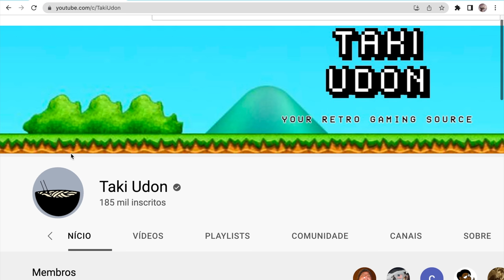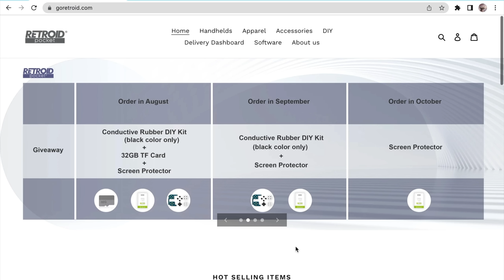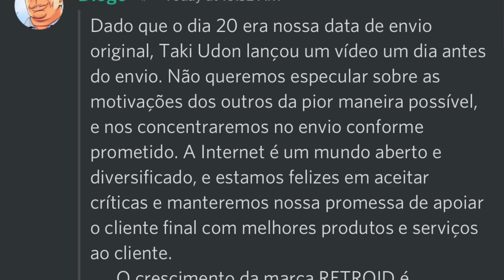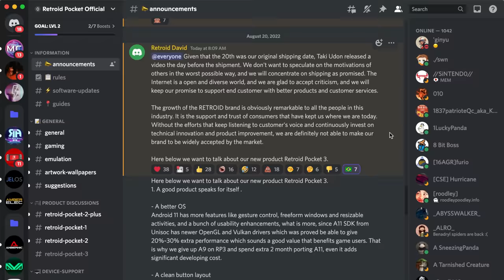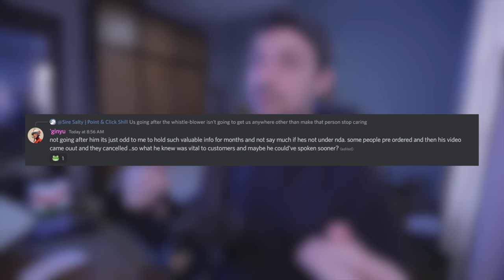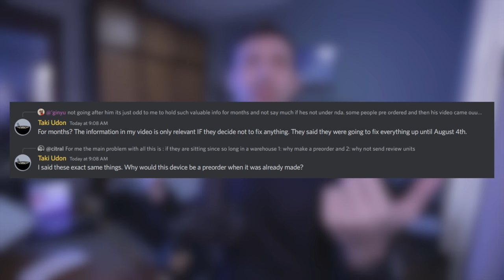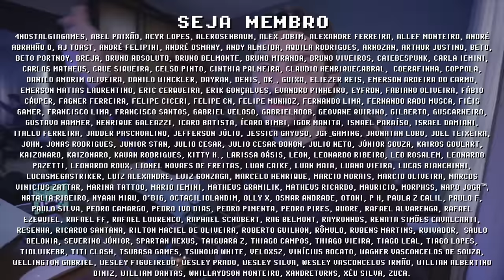Retroid vs Taki ! TRETA do RETROID POCKET 3 !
TRETA do Retroid Pocket 3 vs Taki Udon ! Ontem o youtuber de consoles portáteis Taki Udon fez um vídeo expondo fatos desconhecidos sobre o RP3, hoje pela manhã a comunidade oficial da Retroid respondeu as acusação e o Taki fez sua tréplica no caso Retroid Pocket 3. Nesse vídeo fiz um resumo de todas as informações presentes até o momento sobre esse console portátil custo-benefício que está dando o que falar e passo a pergunta pra você. Quais suas percepções sobre as decisões tomadas pela Retroid com o Retroid Pocket 3? Me conta nos comentários e se inscreve para ficar por dentro das novidades =]

► Nesse vídeo você vai encontrar:
► 0:00  Resumo da TRETA RP3
► 0:38  ATO 1 - Taki fala a verdade
► 3:07  ATO 2 - Retroid responde
► 4:49  ATO 3 - Tréplica do Taki
► 6:19  Considerações Finais Retroid Pocket 3
► 7:00  Dúvidas? Comente abaixo

► Quadrinho de Led (Divoom)

// Caixa Postal
VICTOR IEMINI
78733
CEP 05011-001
SP/BRASIL